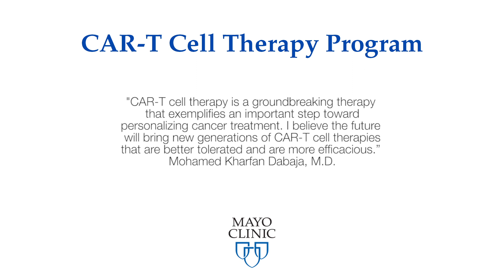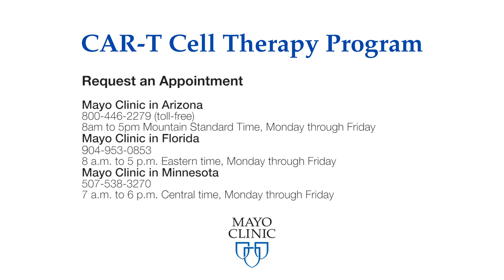CAR-T Cell Therapy: What is it and what does it treat?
Mayo Clinic hematologist, Dr. Yi Lin, explains what chimeric antigen receptor T-cell therapy (CAR-T cell therapy) is and what types of cancers it can be used to treat. Currently CAR-T cell therapy can be used to treat  two types of cancer:
1. B-cell ALL (acute lymphocytic leukemia) for pediatric children up to 25-year-old adults
2. Adults with B-cell non-Hodgkin lymphoma

Mayo Clinic's CAR-T Cell Therapy Program offers a new cancer immunotherapy that involves genetically modifying T cells to activate the immune system to recognize and destroy certain cancers.